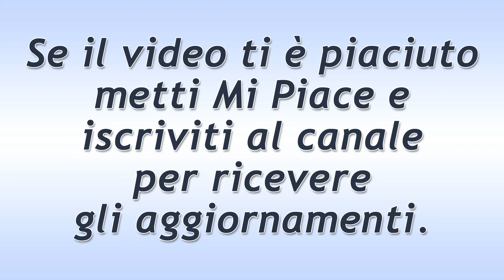Il Segreto Puntata del 27 Gennaio 2020: Il Mistero Di Esther!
Il Segreto trama puntata di oggi lunedì 27 Gennaio 2020:
Esther parla al telefono e diventa improvvisamente cupa e nervosa. Dall’altra parte del cavo, le viene comunicata una brutta notizia. Lei, però, riesce a celare abilmente il suo malumore. Prudencio e Isaac restano sconvolti dai comportamenti della ragazza e si rendono conto che ha tentato di sedurre entrambi.